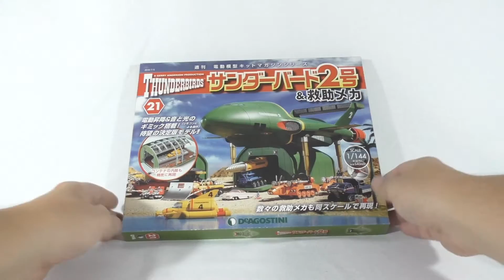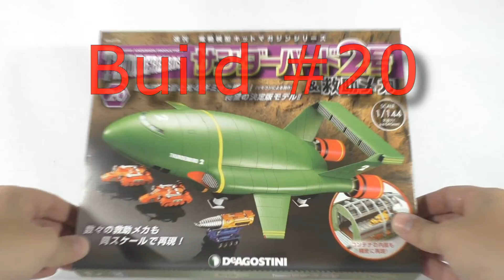DeAgostini 1/144 Thunderbird 2 #21 Build!